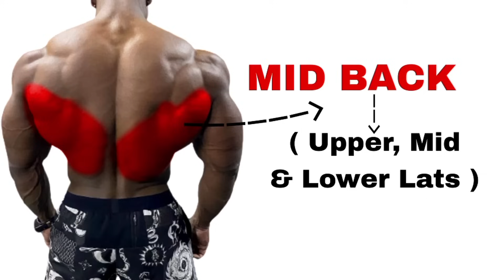Best 5 Upper Back Middle Back and Lower Back to Build Bigger Back - Big Back Workouts